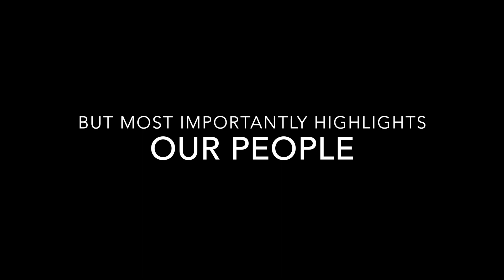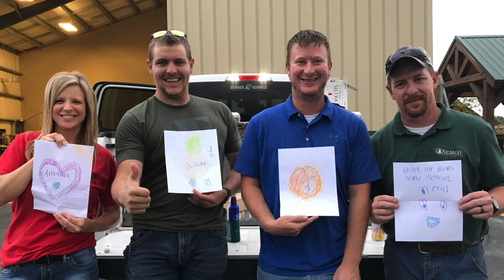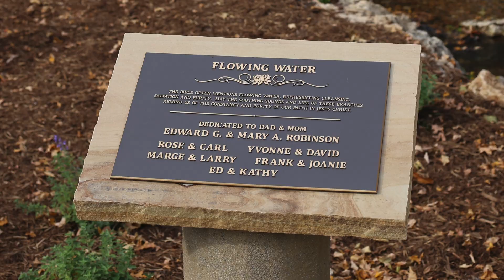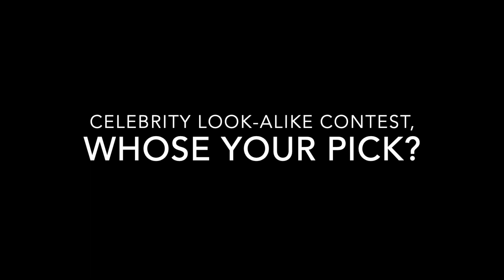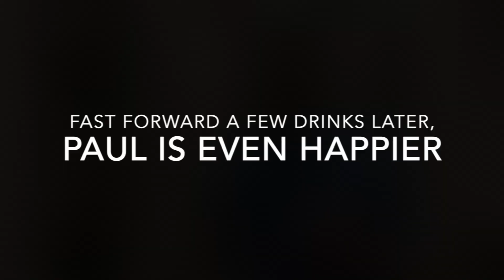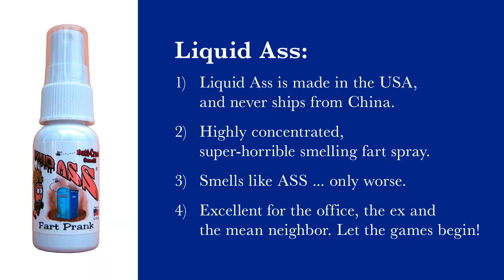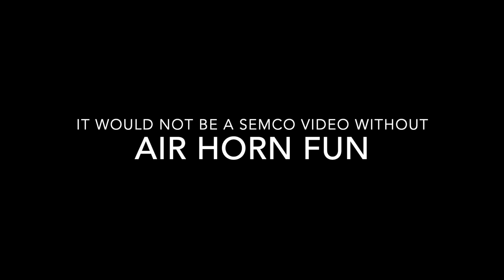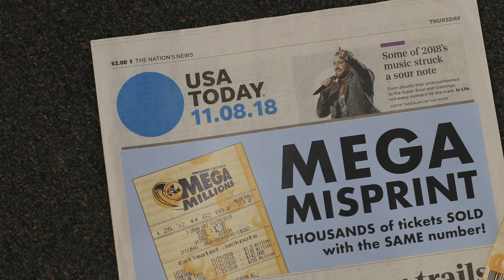Christmas Video 2018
Featuring Job Highlights, Customer Testimonials, Funny Fart Prank and Mega Millions Lottery Misprint